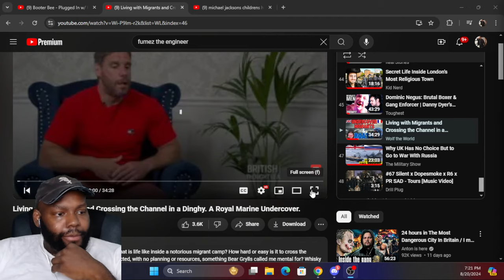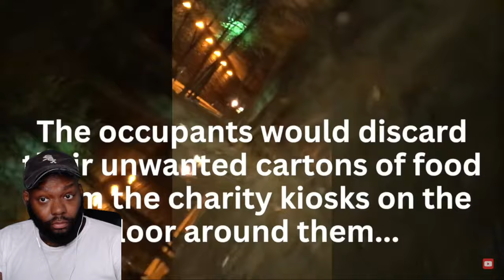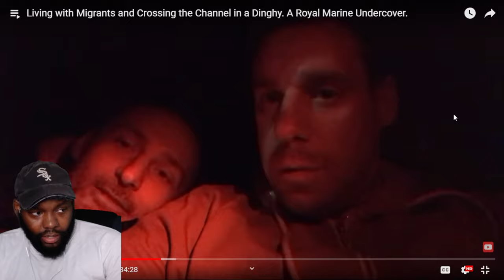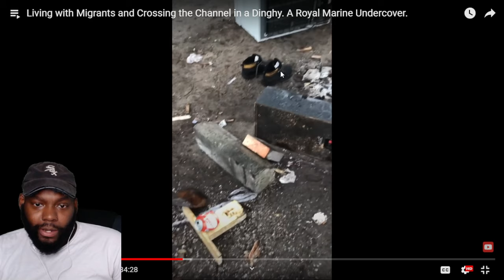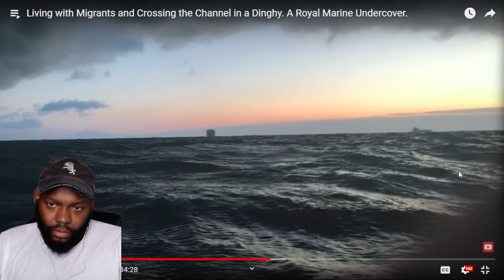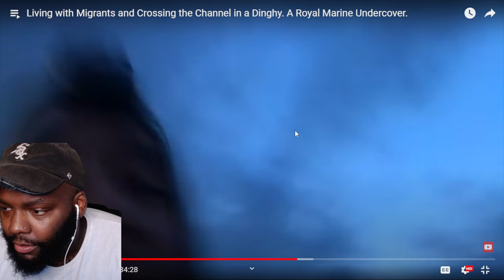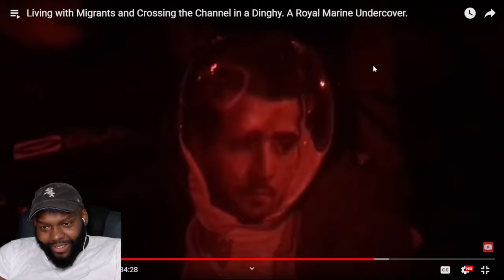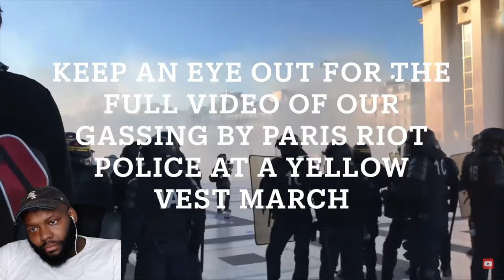CHICAGO DUDE REACTS Living with Migrants & Crossing the Channel in a Dinghy Royal Marine Undercover.